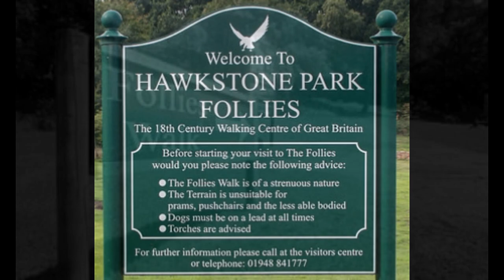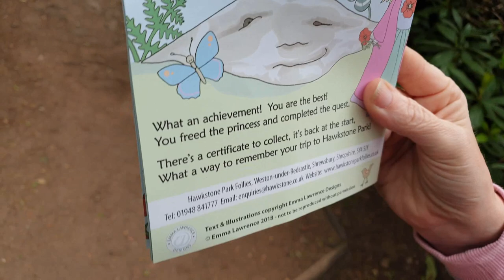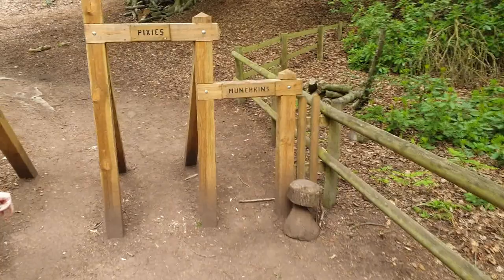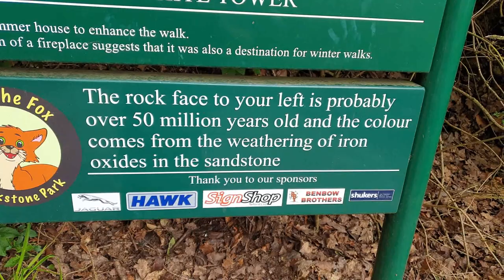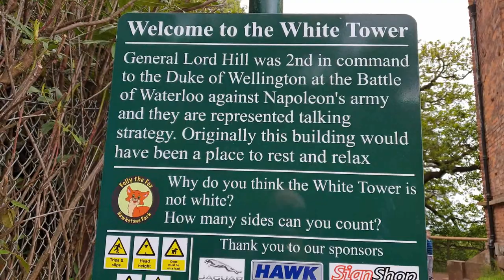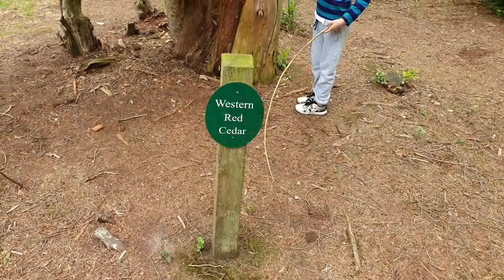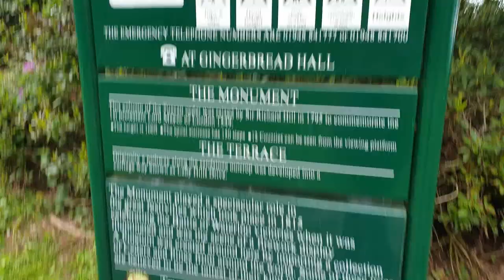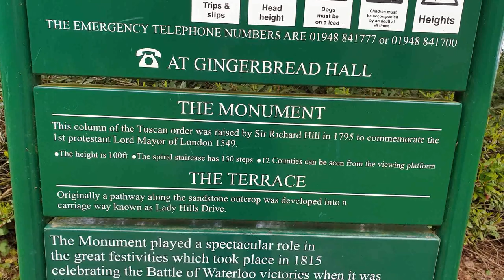Yew Tree Farm CAMC CL Site Day 2 Part 1 Vlog - A Visit To Hawkstone Park Follies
Welcome to For The Love Of Caravans.

A Visit To Hawkstone Park Follies Part 1/2

In this vlog we visit Hawkstone Park Follies Weston-under-Redcastle,
Shrewsbury, Shropshire, SY4 5JY.

This is a vlog of our second days adventure.

Ian, Clare and Michael.

The music at the start and end of this vlog is not subject to copyright.

Filmed using:

Samsung S9+ Titanium 256GB

For The Love Of Caravans 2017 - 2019